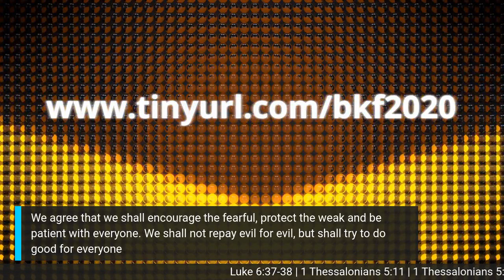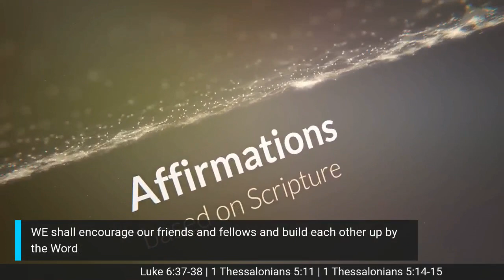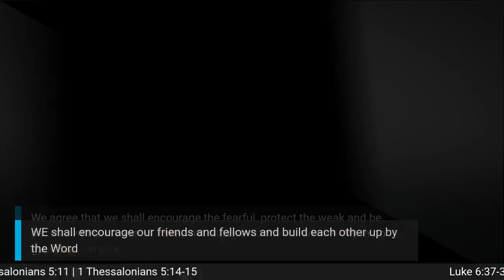Episode #31 Medz in the Morning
ChristianAuthor Jamaican ChristianGenre AffirmationsInScripture Affirmations based on Scripture. Empower You Today!!! Monday to Friday at 5:30 am This is the official YouTube channel of Sylvia M Dallas. Poet, Author and Teacher of the Word. On this channel, you'll find videos of my speaking events, book trailers and webinars related to my books.
LIVE STREAM SCHEDULE 1st & 3 rd Mondays at 8:00 pm (UTC -5) - Monday Nights in the Psalms (an in-depth look at the Psalms and how they relate to our lives now Every Tuesday Night at 7:00 pm (UTC -5) Unda Mi Tree (A 15-minute vlog on various topics related to scripture) Every 2nd & 4th Thursday at 7:00 pm (UTC -5) - Lyming with Sylvia (childhood anecdotes, poetry, book readings etc - come get to know me) Monday to Friday mornings at 5:30 am (UTC -5) Medz in the Morning ( 5-10 minutes daily dose of scripture and affirmations to jump-start and EMPOWER YOU TODAY
Books on Amazon Follow Me on: Twitter/IG - @syldallas FB - @sylviamdallas Follow me on GoodReads